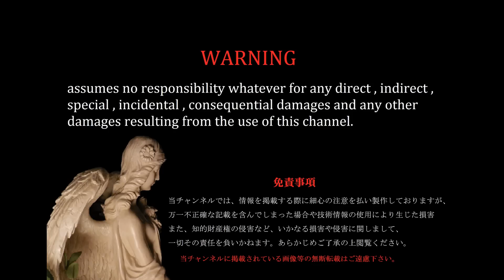Bus R/C 東京都交通局バス (修理) Metropolitan bus in Japan 1/32 R/C BUS [ AOSHIMA ]( バス ラジコン )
前後ドア、走行用ギア、電飾の改修(ドア開閉時のライト、車内灯は製品では点灯しません。)
再生リストより続けて　ご覧頂けます